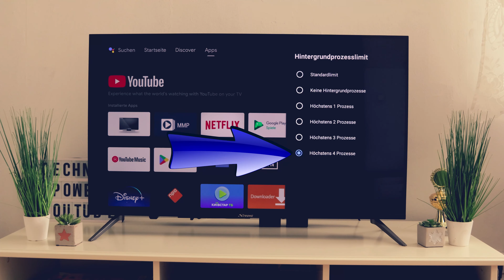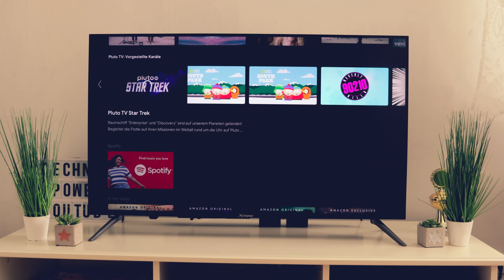Android TV 4x schneller machen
Heute zeigen wir euch wie ihr euren Android TV 4x schneller machen könnt in nur 2 Minuten.